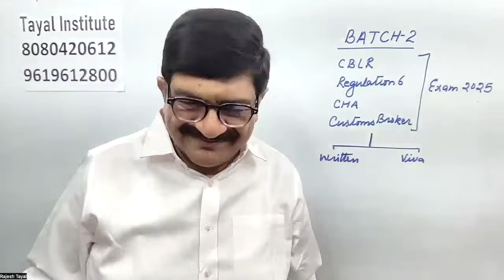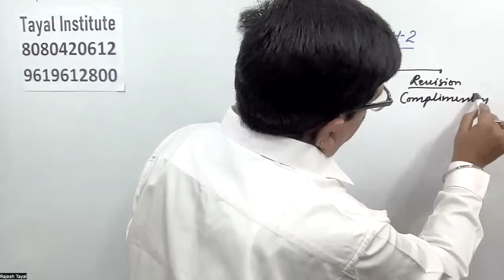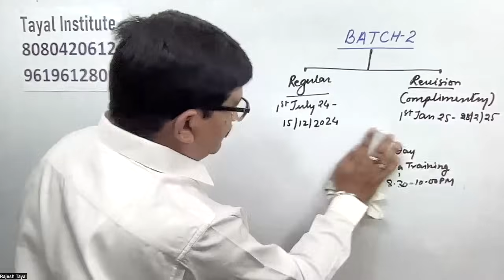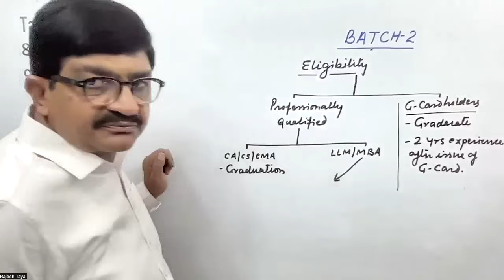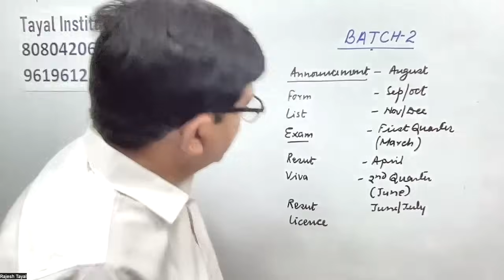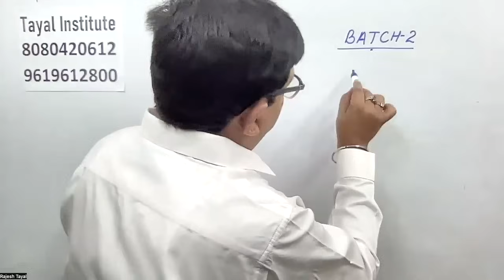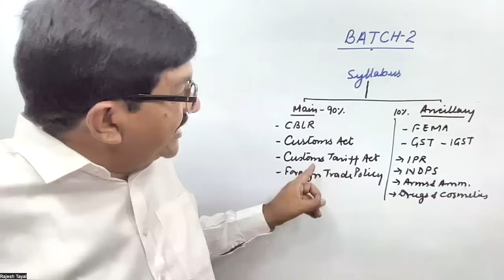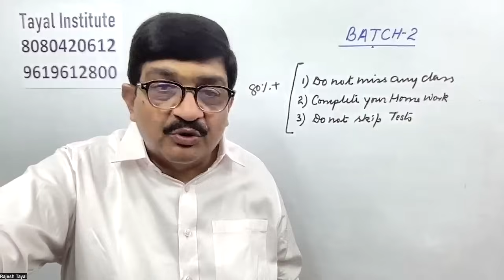Batch 2 Fresh Batch Announcement I CBLR Exam 2025 I F Card Exam I 1st July 2024 Online Coaching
Batch starts from 1st July
Monday to Thursday Online Class from Zoom App
Time : 8.30 pm to 10.00 pm
Friday Special Interview Training for Viva Exam
Every Sunday Online Test